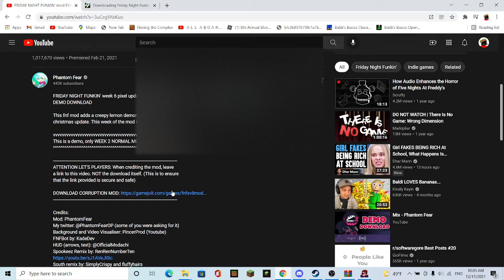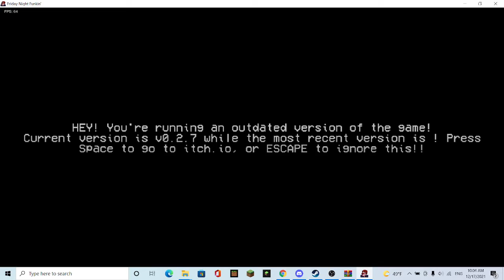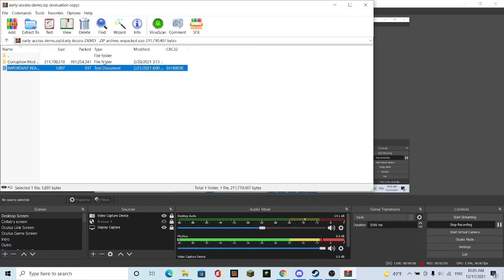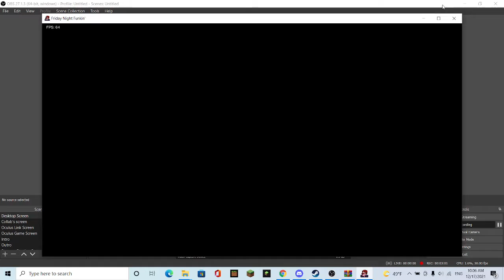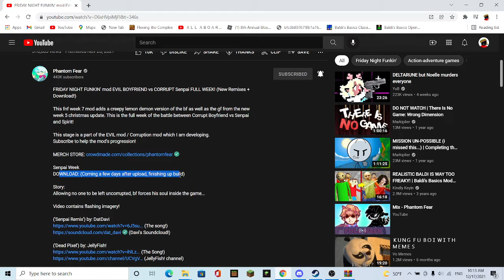Corruption vs. FNF